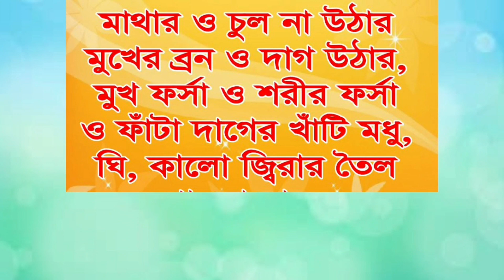মরার আগে বয়ানটি একবার শুনুন। মানুষ কেনো মৃত্যুকে ভুলে যায়। Mufti Abdur Rohim Mahmodi New Bangla Waz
. একটি অনুরুধ.

.সতর্কবাণী .

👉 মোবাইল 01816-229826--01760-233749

নতুন _ওয়াজ